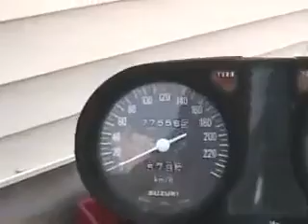Davidsfarm 0228 1ALMkA74RPU HQ acquiring